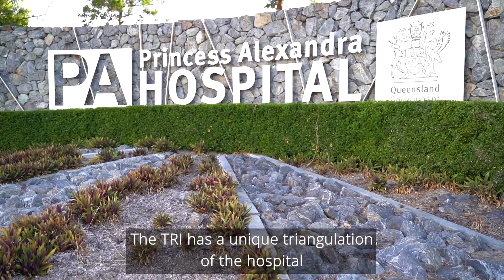Microbes, climate change and our health |Professor Gene Tyson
Microbes may be invisible to the naked eye, but these organisms could hold solutions for climate change and better health outcomes. In this short clip, QUT’s Professor Gene Tyson outlines the internationally renowned microbial research he’s doing at TRI. His work encompasses both the role microbes in the environment as well as our gut. We also hear from the CEO of the company Prof Tyson co-founded, Microba Life Sciences. Microba is a precision, microbiome company, which is “improving human lives through precision microbiome science”. In this video, the CEO talks about their potential new microbe-based treatments for inflammatory bowel disease and cancer.